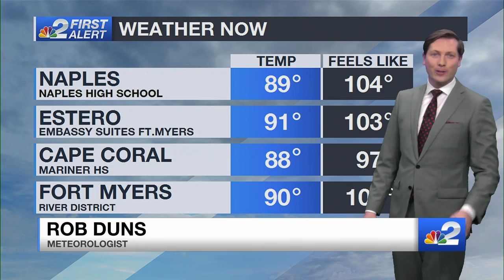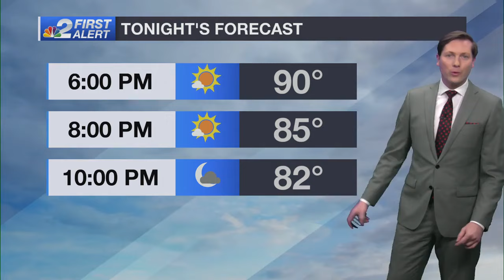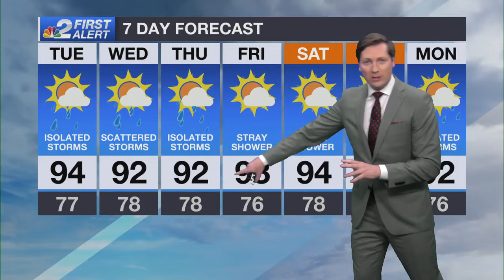Steamy afternoons ahead, breezy & hot Tuesday